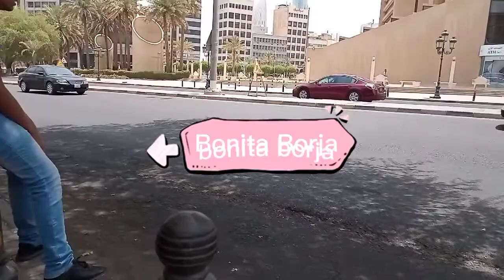Wednesday @Kuwait Al mubarakiya part 1